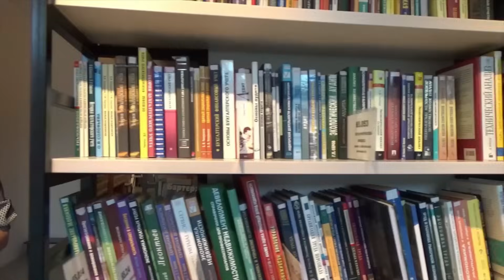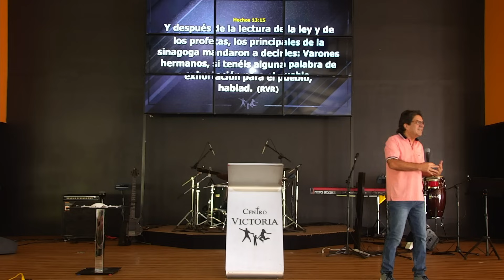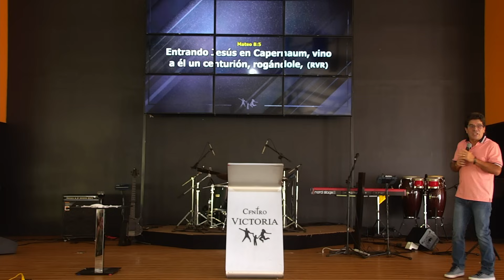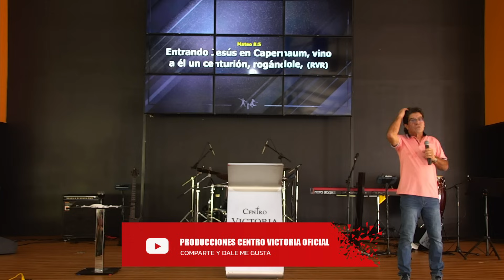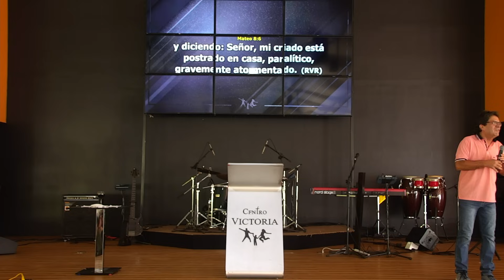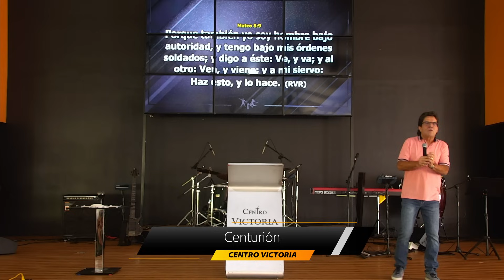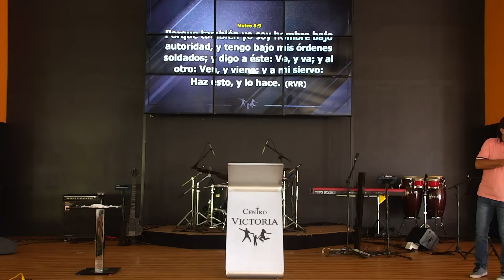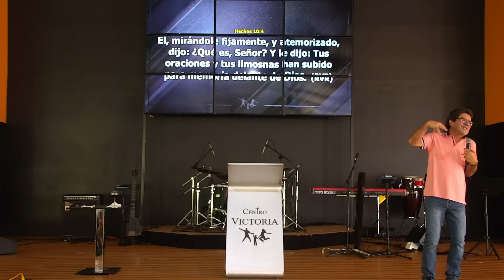Centurión | Ps. Yamil Jiménez T.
Mensaje impartido el día 7 de enero del 2024 en Centro Victoria, Costa Rica.